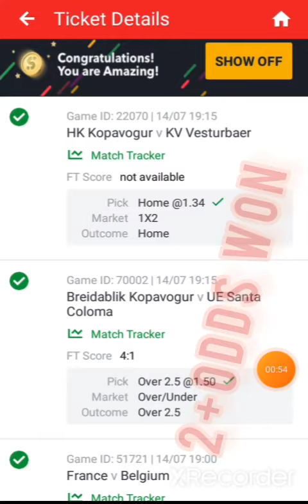Congratulations Yesterday 2+ODDS WON💯 🏆⚽️ 14/07/2022